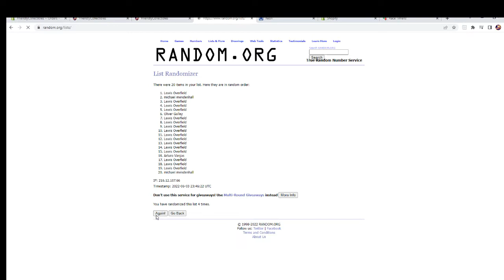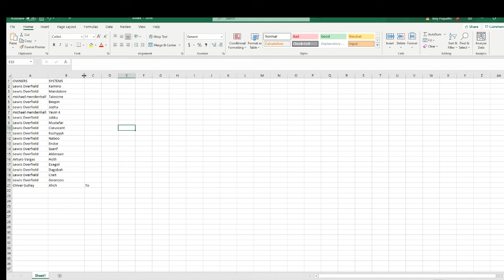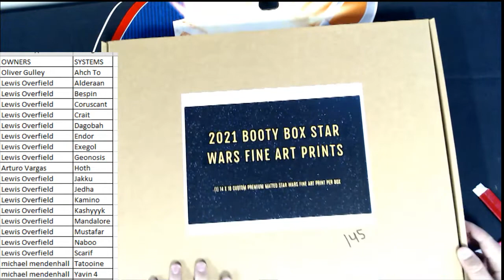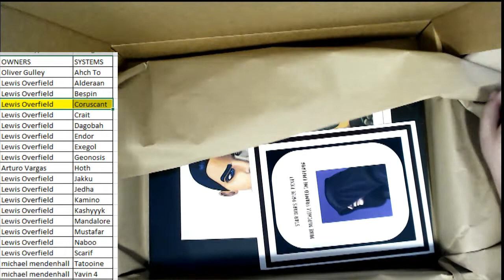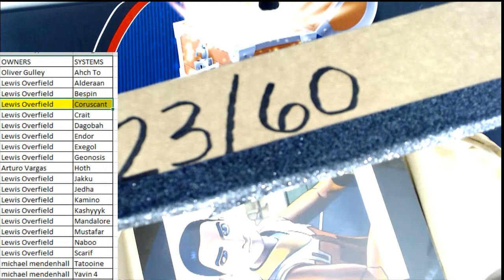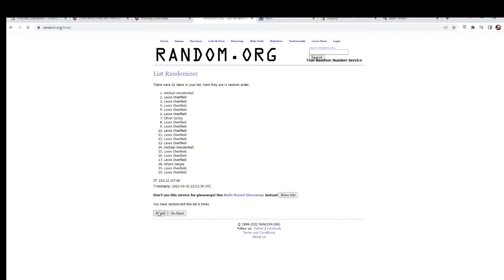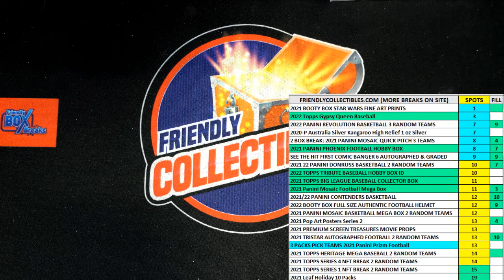2021 BOOTY BOX STAR WARS FINE ART PRINTS QUEST SERIES ID STWARFAP145